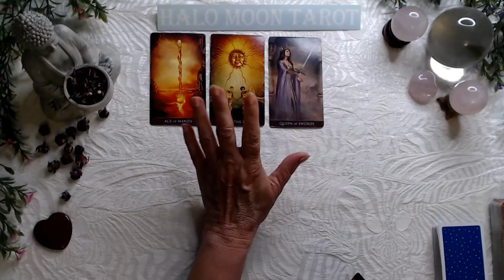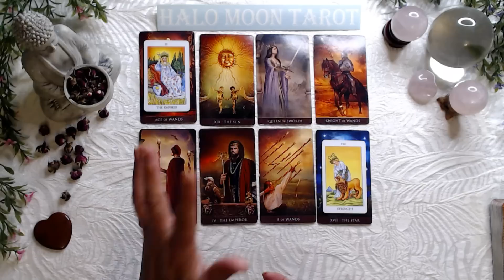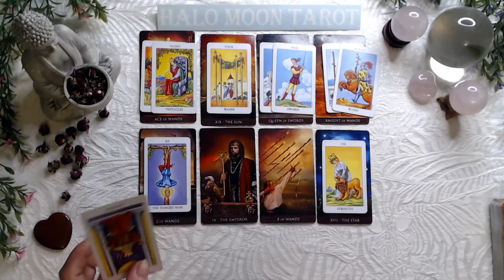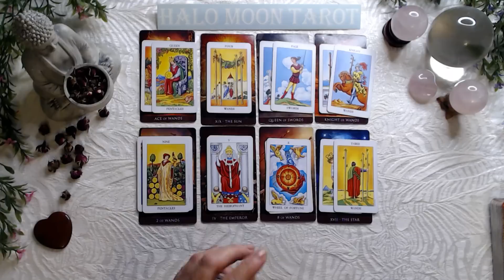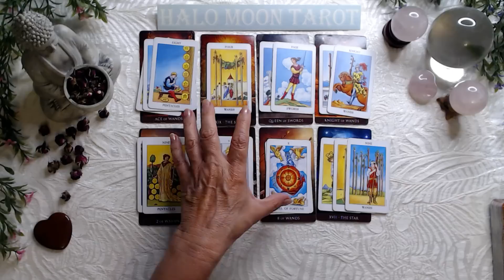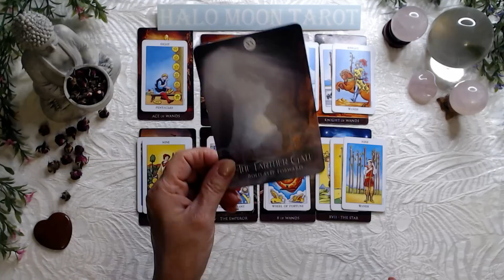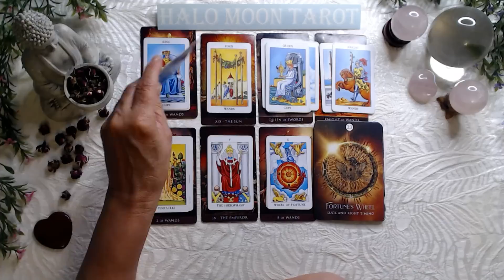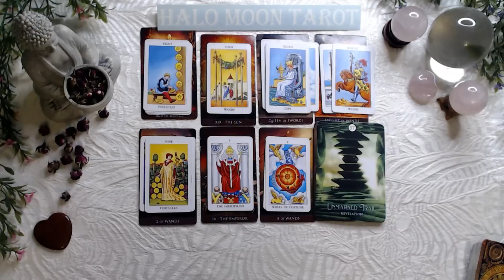CANCER SINGLES - A LITTLE SWEET, A LITTLE SOUR. THEY LIKE A PERSON WHO SPEAKS THEIR MIND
GODDESS TAROT

RADIANT RAIDER-WAITE TAROT